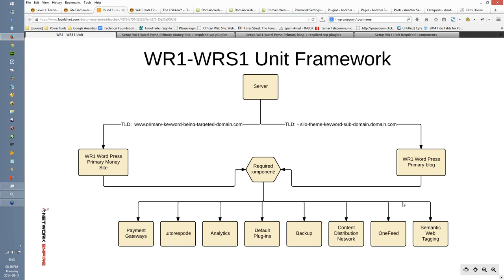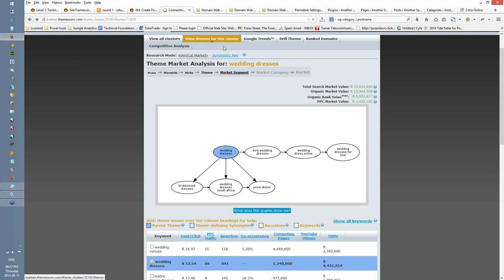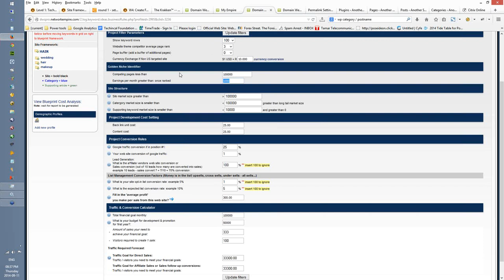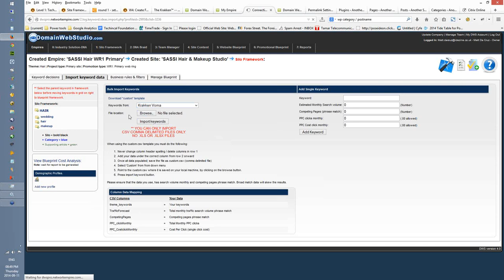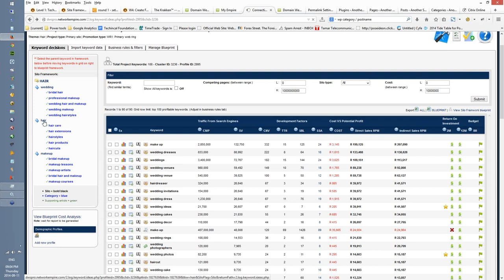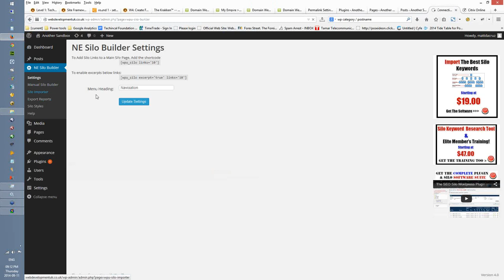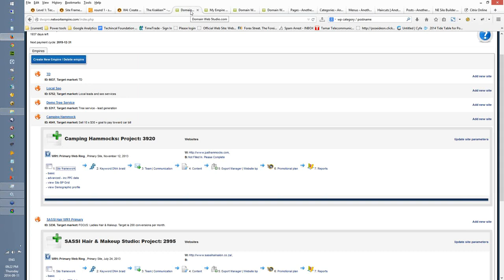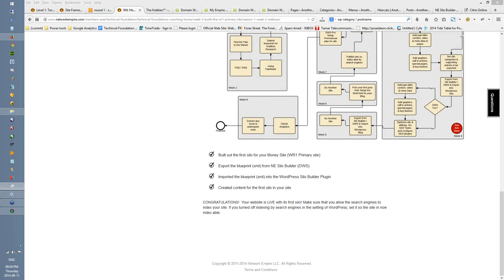(Sep 11, 2014 - Vintage SEO) Technical Foundation Webinar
Jimmy Kelley SEO Entity Reloaded Local SEO Ranking Software and Training

or

Are you ready to dominate the SEO landscape with advanced, AI-proof strategies?

Introducing Jimmy Kelley Entity SEO Reloaded—an elite training course crafted by the world-renowned SEO expert Jimmy Kelley. This course is your exclusive gateway to mastering entity-based SEO techniques that guarantee unmatched success in both local and national markets.

Why Choose Jimmy Kelley Entity SEO Reloaded?

Cutting-Edge SEO Strategies:

Learn the most advanced local and national SEO techniques designed to be resilient against evolving AI technologies.

Stay ahead of the curve with future-proof strategies that deliver lasting results.

Expert-Led Training:

Gain insights directly from Jimmy Kelley, an SEO expert who has consulted for top Fortune 100 companies and achieved phenomenal results.

Benefit from his unparalleled expertise and deep understanding of SEO, developed over years of pioneering success.

Exclusive Tools and Access:

Brand Signals Control Panel: Access a unique tool that allows you to manage and optimize your brand signals effectively.

Stormbreaker Software: Get hands-on training with our proprietary software, designed to supercharge your SEO efforts.

Focused Course Content:

This course is dedicated solely to entity-based SEO training, ensuring you receive the most specialized and in-depth knowledge available.

New Membership Fee: Join now at the new rate of $397/month and invest in your future SEO success.
What You’ll Get:
Comprehensive Training Modules: Detailed, step-by-step guidance on implementing advanced, entity-based SEO strategies.
Interactive Learning Experience: Engage with live sessions, Q&A opportunities, and hands-on training with Jimmy Kelley.
Dedicated Support: Access to a community of like-minded professionals and direct support from Jimmy Kelley’s expert team.
Secure Your Spot Today!
We look forward to helping you achieve SEO excellence with Jimmy Kelley Entity SEO Reloaded.

Best regards,
Russell and Kalyn Wright
Founders, Super Intelligent AI SEO